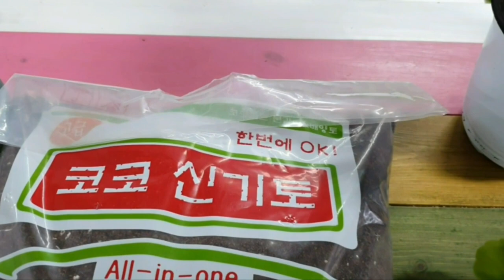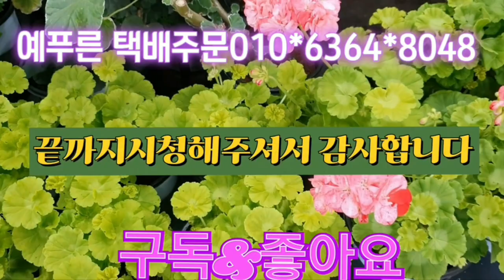유럽제랴늄 꽃잘피우고 잘키우는방법 분갈이흙신기토사용 ☆예푸른택배주문010*6364*8048